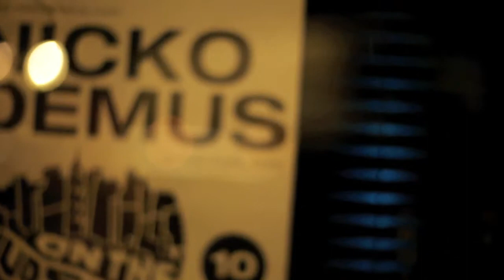Nickodemus 2013 summer gig @ Be Bop Bar Donostia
éste el vídeo de cómo transcurrió la noche en el bar el sábado 10 de agosto del 2013, noche de arranque para la Aste Nagusia Donostia-San Sebastián con música remixada por el propio Nickodemus Nyc del tema 'ain't my fault' escrito por Mos Def y Ben Jaffe para el Gulf Aid 2010 para recaudar fondos para los afectados por el vertido. El tema lo grabaron con Lenny Kravitz.

adress:
pº salamanca 3
20012 Donostia-San Sebastián, Spain (parte vieja - alde zaharra)